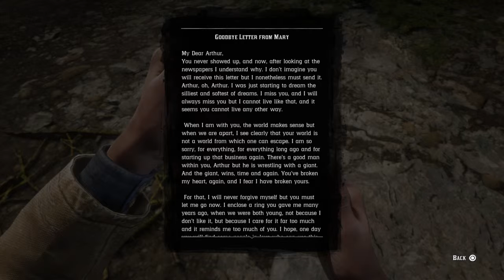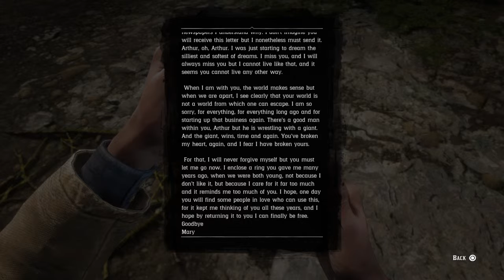Colm O'Driscoll is hung (Red Dead Redemption 2) (63)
Colm O'Driscoll is hung and a goodbye letter from Mary